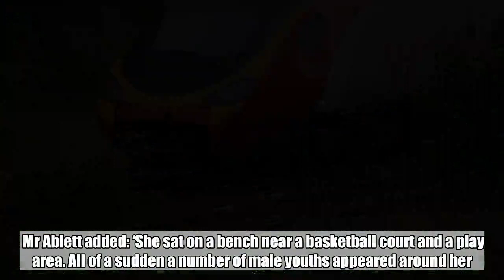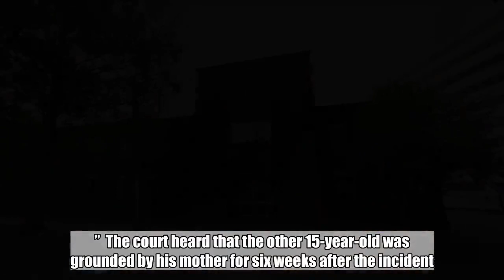Four teenagers who threw flour at disabled woman and took picture spared jail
Four teenagers who pelted a disabled woman with flour and eggs in a ‘despicable’ attack have been spared jail.  The teens sparked outraged after they were pictured throwing flour at Janice Morris, 49, on a park bench in Bury St Edmunds in July.  The boys, who cannot be named for legal reasons due to their age, were seen smiling and laughing as they posed for a picture next to the woman as she was covered from head to toe in flour.  Ipswich youth court heard how a fifth teenager, their friend Cohan Semple, 18, took the picture and posted it on Snapchat for his group of 25 contacts to see.  But the image was copied by one of his friends and ended up being posted on Facebook where it was shared tens of thousands of times, leading to outrage around the world.  Advertisement  Advertisement  The court was told how the youths and their families had faced online abuse and direct threats from people who were sickened by the picture.  One father and one teenager was even said to have had death threats.  Two of the boys aged 16, a 15-year-old and a 17-year-old each admitted using threatening or abusive words or behaviour towards Ms Morris. Semple also pleaded guilty to using threatening, abusive and insulting words or behaviour to cause harassment, alarm or distress. He was released on bail, to be sentenced at an adult court on December 4.  Presiding magistrate Simon Islett told the others that they could easily be facing a custodial sentence if they were a few years older and in an adult court. Boy with Down's Syndrome thrilled when 50 trick-or-treaters show up after mum's appeal Instead as they were in a youth court, they were each given a 12 month referral order during separate hearings and ordered to pay £100 compensation to their victim, a £20 victim surcharge and £85 prosecution costs.  The 16-year-old was also fined an extra £20 after he admitted possessing cannabis when he was arrested.  Mr Islett described the incident as ‘terrifying’ for the victim being surrounded and pelted with flour by a gang of youths.  Semple, of Bury St Edmunds, who can be named as he had his 18th birthday last Monday admitted the same charge, and was bailed to be sentenced by Ipswich magistrates on December 4, following a probation report.  A sixth youth, aged 17, denied using threatening words and behaviour, saying he had seen the others with the woman already covered in flour and joined in posing for the picture.  Advertisement  Advertisement  The youth will stand trial on February 13 next year.  Prosecutor Wayne Ablett said Ms Morris, 49, had been classed by police as vulnerable and had mental health issues.  He added that she had told police she had drunk two whiskies and had gone to a green space near to her home on the Howard estate in Bury St Edmunds at around 6pm on July 27.  Mr Ablett added: ‘She sat on a bench near a basketball court and a play area. All of a sudden a number of male youths appeared around her. She recognised some.  ‘They all approached her and